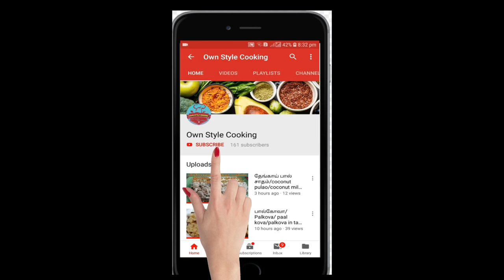பீர்க்கங்காய் சட்னி/Ridge gourd chutney in tamil